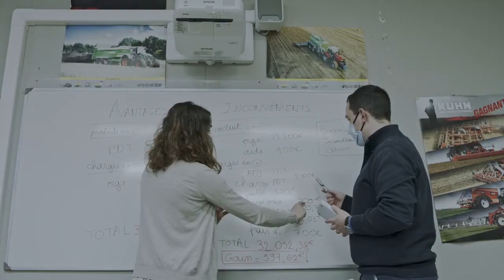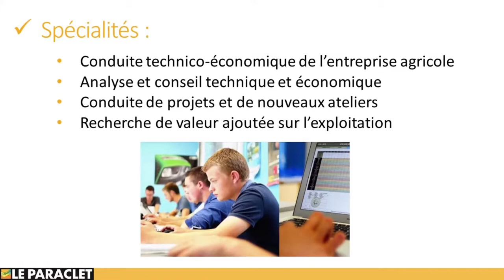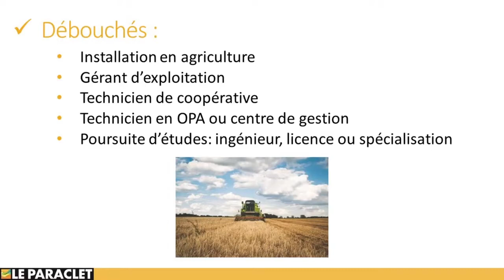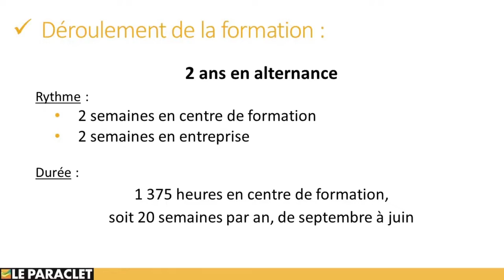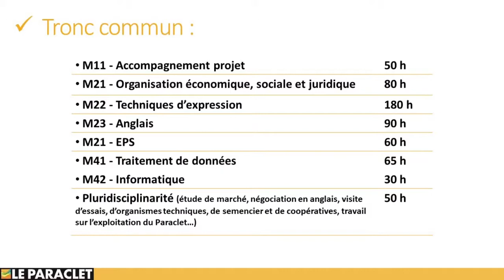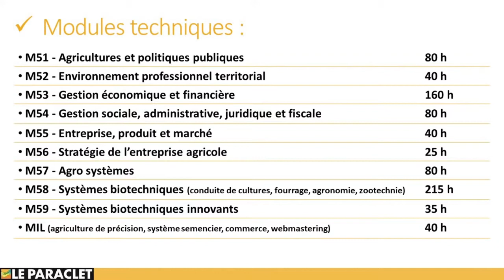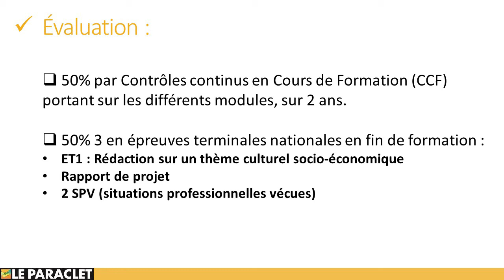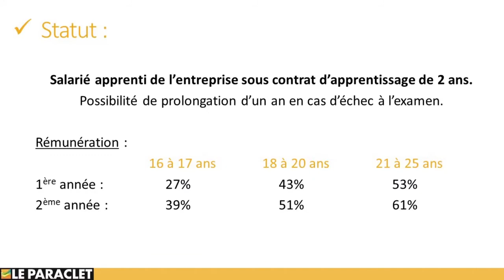JPO Live Le Paraclet Amiens BTSA ACSE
🌿 Le Paraclet Amiens, campus de la Nature et du Vivant, est un établissement public local d'enseignement agricole qui propose des formations de la 2nde au Bac +3, en formation continue et en apprentissage.

📣 Retrouvez toutes les informations concernant nos portes ouvertes sur notre site web